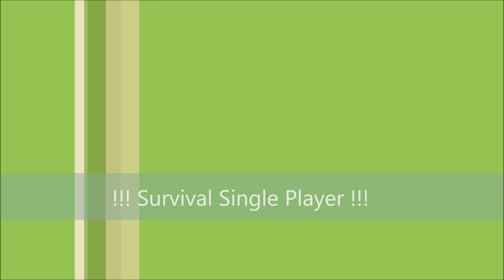Survival single player #8 FINALE /BillarosMC